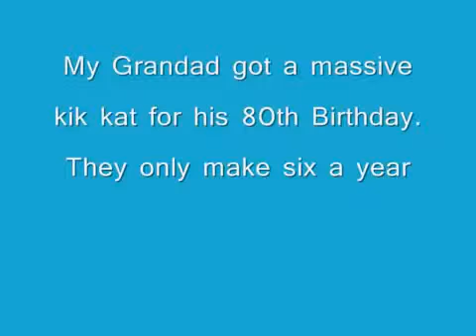momentazo relax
kitkat gigante